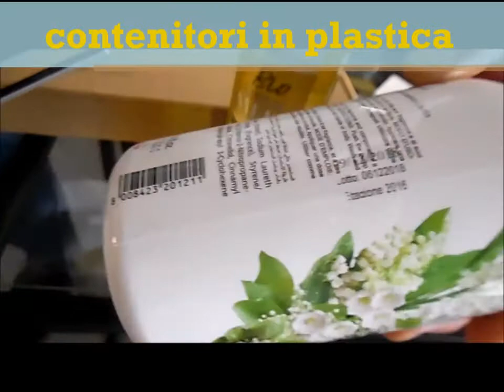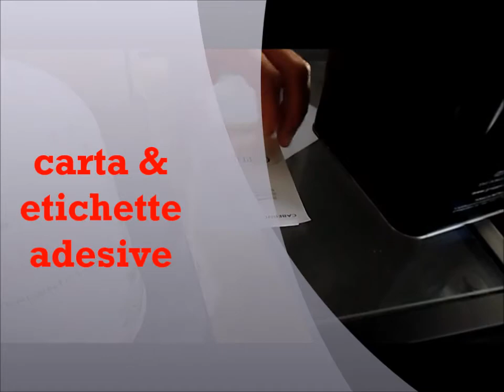marcatore manuale grafico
Marca ovunque in modo veloce e silenzioso su tutte le superfici, che siano piane o meno.
Il marcatore  è molto maneggevole e può essere portato facilmente sull’ oggetto da marcare.

Trattamento delicato del materiale da marcare
Area di stampa liberamente selezionabile
Facile guida a menu grazie al display interattivo
Flessibile grazie al funzionamento a batterie
inchiostro speciale per stampigliare sulle superfici non porose come metallo e plastica